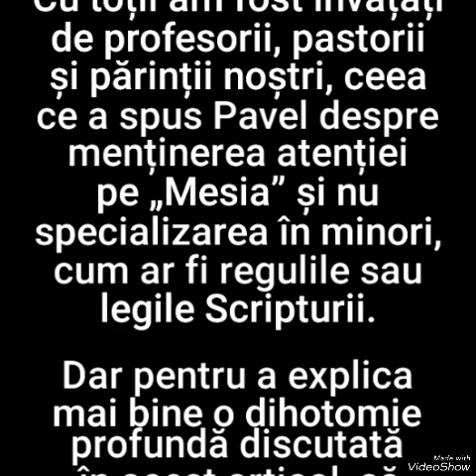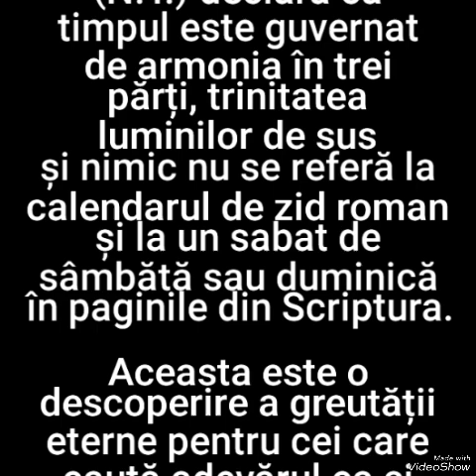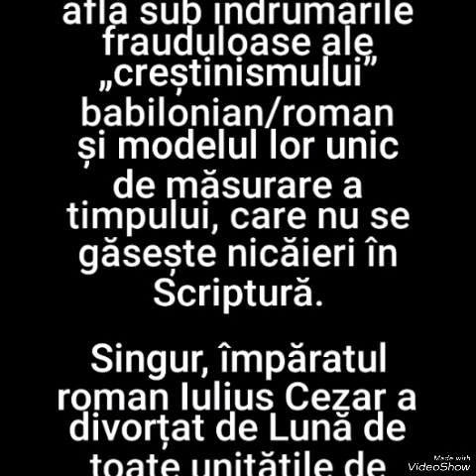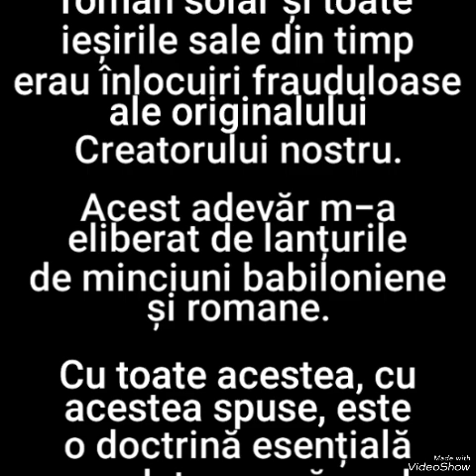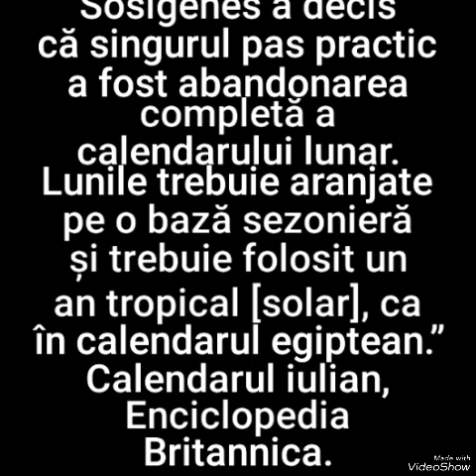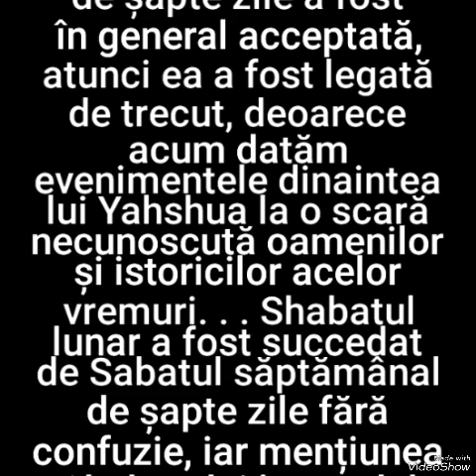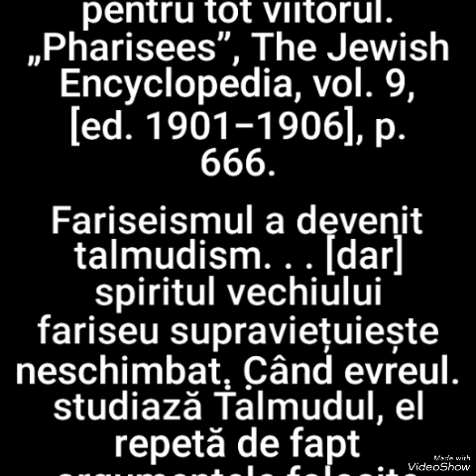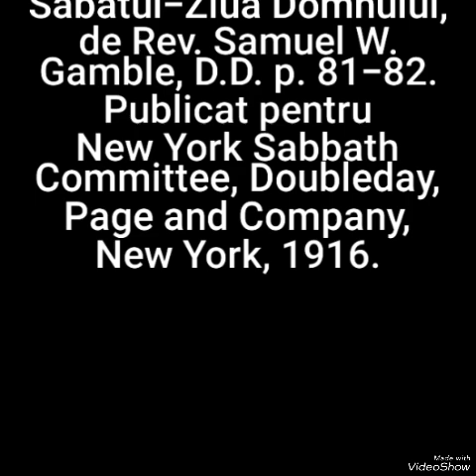Nu pot găsi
Calendarul iulian, Enciclopedia Britannica.

Ce este un evreu, p. 105, 108.

New Catholic Encyclopedia, volumul 11, p. 1068.

Eseuri Rabinice, pag. 447-451.

„Shabatul, ziua pe care iubirea divină a stabilit-o și iubirea umană trebuie să o păstreze”, Theodore Gilman, p. 479. Publicat pentru New York Sabbath Committee, Doubleday, Page and Company, New York, 1916.

 „Pharisees”, The Jewish Encyclopedia, vol. 9, [ed. 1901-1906], p. 666.

[Jewish Publication Society of America], Vol. 4, p. 1332.

Duminica Ziua Mondială de Odihnă, Sabatul-Ziua Domnului, de Rev. Samuel W. Gamble, D.D. p. 81-82. Publicat pentru New York Sabbath Committee, Doubleday, Page and Company, New York, 1916.